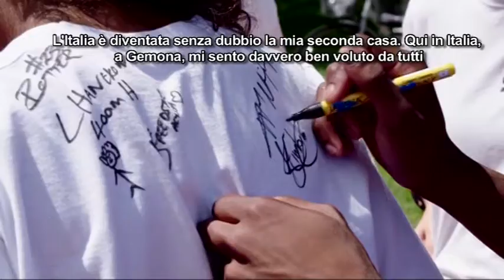VIDEO NEWS | 1 AGOSTO 2020 | IL COVID19 FERMA IL CAMPIONE OLIMPICO